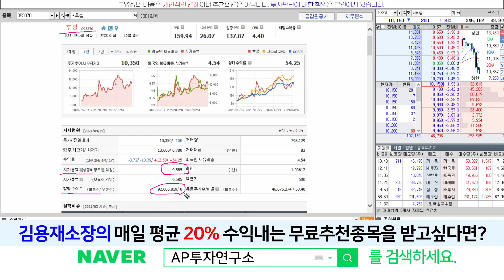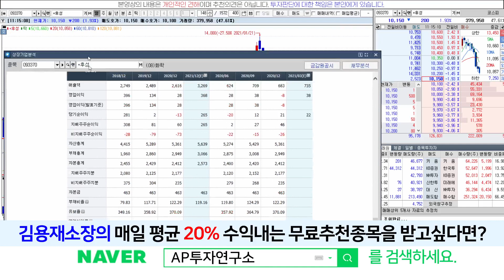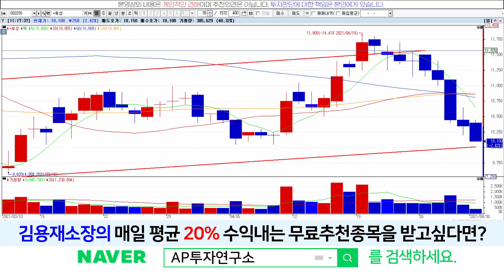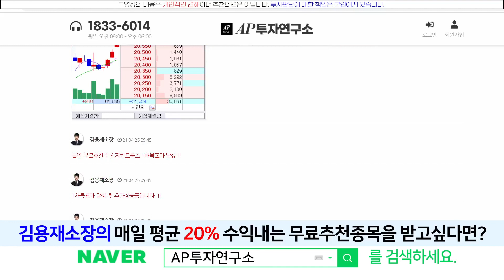후성(093370) - 시장 때문에 떨어지고 있지만 지지선은 지탱해줘야 좋은데..